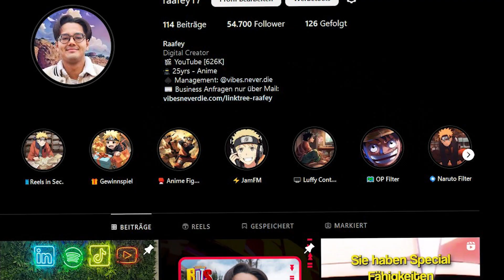AYAKA x RAAFEY GEWNNSPIEL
Teilnahmebedingungen für das Gewinnspiel "Japan Reise im Wert von 5.000€"

1. Veranstalter: Das Gewinnspiel wird veranstaltet von der Firma AYAKA GmbH, Nadorster Strasse 228, 26123 Oldenburg.

2. Teilnahmeberechtigung: Teilnahmeberechtigt sind natürliche Personen, die ihren Wohnsitz in Deutschland, Österreich oder der Schweiz haben und mindestens 18 Jahre alt sind. Mitarbeiter der Firma AYAKA GmbH und deren Angehörige sowie Mitarbeiter von Japan Plus Touristik e.U. und deren Angehörige sind von der Teilnahme ausgeschlossen.

3. Teilnahme: Die Teilnahme am Gewinnspiel erfolgt durch den Kauf von mindestens einem Artikel Mit jeder Bestellnummer (z.B. BESTELLUNG #1030) erhält der Käufer eine Teilnahme am Gewinnspiel. Mehrere Käufe und somit mehrere Bestellnummern erhöhen die Gewinnchance. Eine Bestellung wird für die Teilnahme am Gewinnspiel nur dann berücksichtigt, wenn die gekauften Artikel nicht innerhalb von 14 Tagen nach Kauf retourniert werden.

4. Gewinn: Der Gewinn besteht aus einem Gutschein für eine Japan Reise für zwei Personen im Wert von 5.000€. Der Gutschein kann nur bei Japan Plus Touristik e.U., Breitenfurter Straße 378/4/1, 1230 Wien, Austria eingelöst werden. Der Gewinn kann nicht in bar ausgezahlt werden.

5. Es besteht kein Rechtsanspruch auf die Einlösung des Gewinns zu einem bestimmten Zeitpunkt.

6. Gewinnspielzeitraum: Das Gewinnspiel beginnt am 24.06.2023 um 12:00 Uhr und endet am 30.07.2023 um 23:59 Uhr.

7. Gewinnermittlung: Der Gewinner wird nach Ende des Gewinnspielzeitraums per Zufallsprinzip aus allen teilnehmenden Bestellnummern ermittelt.

8. Benachrichtigung: Der Gewinner wird per E-Mail benachrichtigt und muss den Gewinn innerhalb von 14 Tagen nach der Benachrichtigung annehmen. Andernfalls verfällt der Gewinn und es wird ein neuer Gewinner ermittelt.

9. Datenschutz: Die Teilnehmer erklären sich damit einverstanden, dass ihre personenbezogenen Daten für die Durchführung und Abwicklung des Gewinnspiels gespeichert und genutzt werden.

10. Änderung der Teilnahmebedingungen: Die AYAKA GmbH behält sich das Recht vor, die Teilnahmebedingungen jederzeit ohne vorherige Ankündigung und ohne Angabe von Gründen zu ändern.

11. Rechtsweg: Der Rechtsweg ist ausgeschlossen.

Mit der Teilnahme am Gewinnspiel erkennen die Teilnehmer diese Teilnahmebedingungen ausdrücklich an.